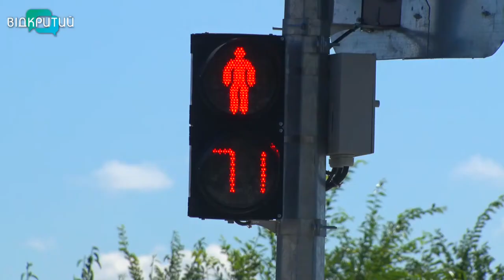Cучасні світлофори, острівки безпеки, пластикова розмітка. Усе заради безпеки на дорогах Дніпра.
Дорожні новинки допоможуть зробити рух на дорогах Дніпра безпечнішим, - запевняють представники міськради. Тепер при реконструкції та ремонті пожвавлених автомобільних ділянок встановлюватимуть більше безпекових елементів - сучасних світлофорів, острівків безпеки, пластикову розмітку. Один з прикладів – пішохідний перехід на Запорізькому шосе. Бачили його і наші журналісти. _______________________________________________